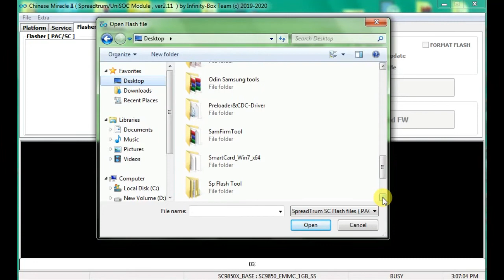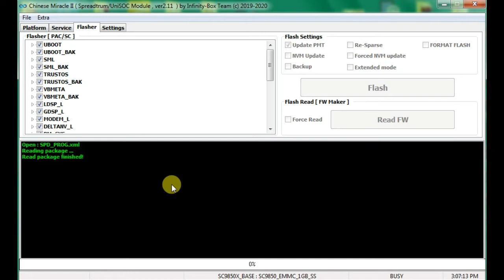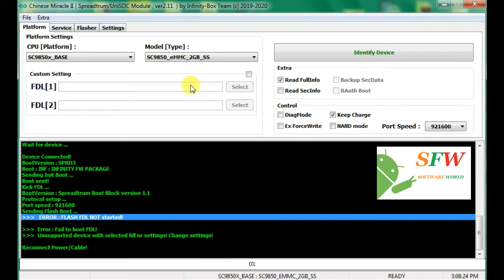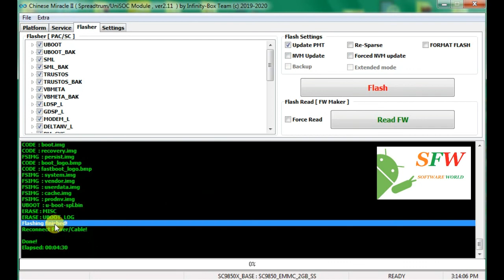How To Flash Firmware Qsmart LT200 By CM2Sp2 Fix All Boot Error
How To Flash Firmware Qsmart LT200 By CM2Sp2 Fix All Boot Error Tested Solution ,

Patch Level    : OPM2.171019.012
Display ID     : QSmartLT200_MP_11_09
Ver. CodeName  : REL
Ver. Release   : 8.1.0
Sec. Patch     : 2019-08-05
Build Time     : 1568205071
Product Model  : LT200
Product Brand  : QSmart
Product Name   : LT200
Product Device : LT200
Product Manfct : QMobile
Product Info   : LT200
Product Board  : sp9850ka_1h10
Board Platform : sp9850ka

Free Unlock Iphone Icloud Bypass Sim Call Fix Free Without Credit By EFT Pro 100% Working